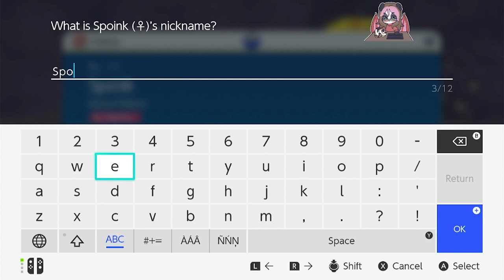Pokémon Scarlet: Part 15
We fight the Klawf titan and catch a Spoink with Tera Type Electric. My Peony evolves from a Pawmi into a Pawmo, and my Azulina evolves from a Marill into a an Azumarill.